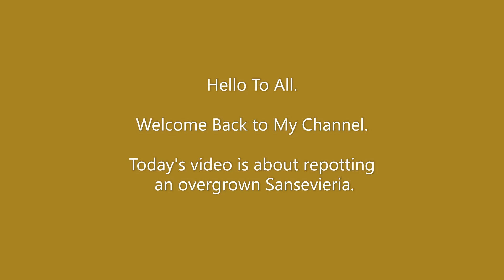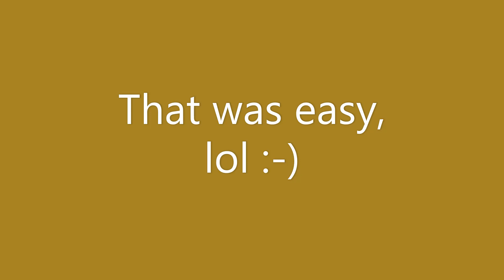Repotting Sansevieria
This video will show you how to repot an overgrown Sansevieria and add colors to the pot. Have fun separating the plants and removing them from the pot.